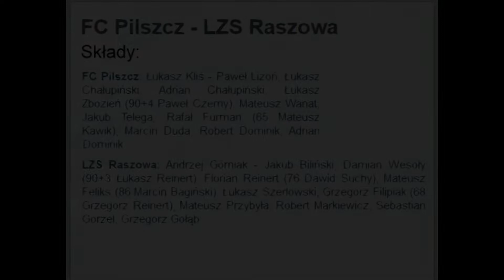LZS FC Pilszcz - LZS Raszowa - 1:0 (0:0) - skrót meczu - 22.08.2021 - A-KLASA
LZS FC Pilszcz - LZS Raszowa - 1:0 (0:0) - skrót meczu - 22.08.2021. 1 kolejka rundy jesiennej A-klasy grupy 6 w woj. opolskim powiatu kędzierzyńsko-kozielskiego i głubczyckiego sezonu 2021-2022.

Bramki :
1:0 -  90+2 min. Łukasz Kliś

Składy:
FC Pilszcz: Łukasz Kliś - Paweł Lizoń, Łukasz Chałupiński, Adrian Chałupiński, Łukasz Zbozień (90+4 Paweł Czerny), Mateusz Wanat, Jakub Telega, Rafał Furman (65 Mateusz Kawik), Marcin Duda, Robert Dominik, Adrian Dominik

LZS Raszowa: Andrzej Górniak - Jakub Biliński, Damian Wesoły (90+3 Łukasz Reinert), Florian Reinert (76 Dawid Suchy), Mateusz Feliks (86 Marcin Bagiński), Łukasz Szerlowski, Grzegorz Filipiak (68 Grzegorz Reinert), Mateusz Przybyła, Robert Markiewicz, Sebastian Gorzel, Grzegorz Gołąb.